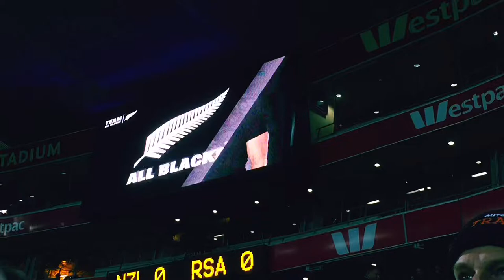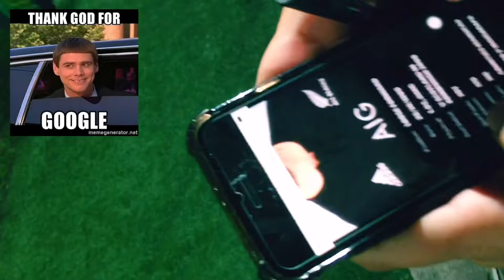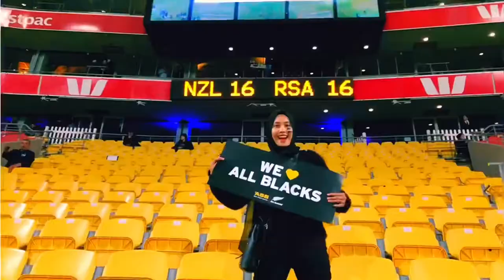MY FIRST RUGBY GAME (All blacks VS Springboks) 🇳🇿🇿🇦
Vlog by Syahida Amila